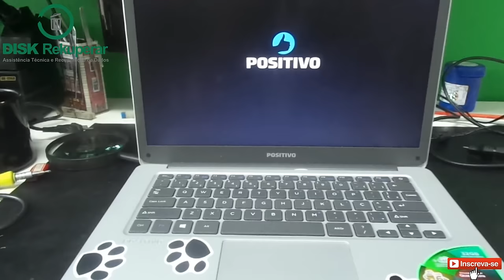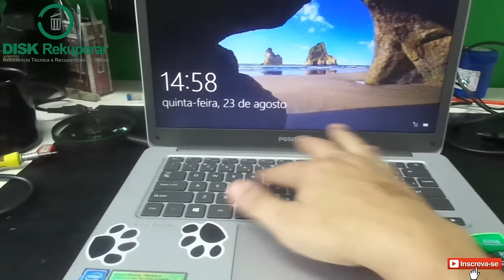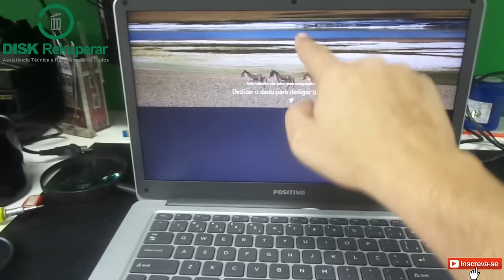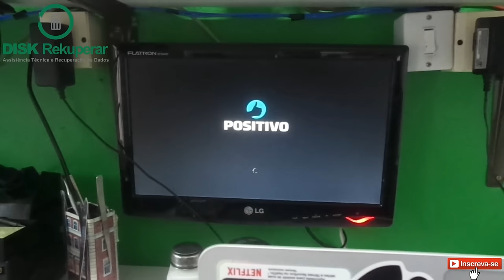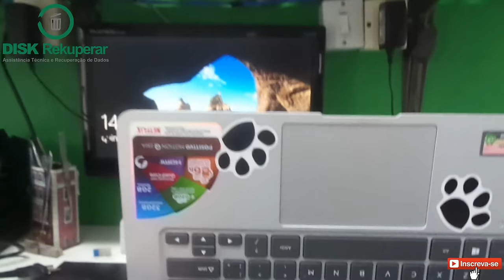Notebook Positivo Motion Q232A teclado e mouse não funcionam ( Saiba como Resolver )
Notebook liga normalmente porém não funciona mouse e teclado, saiba qual a causa e como resolver o problema.